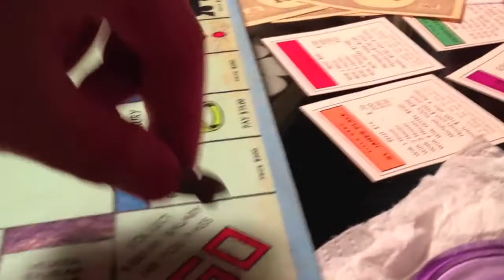Arrogant Bastard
Trailer for the upcoming blockbuster